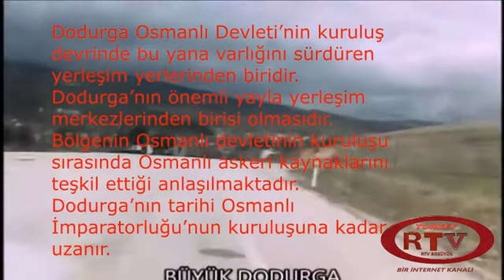DODURGA BELDESİ BOZÜYÜK BİLECİK